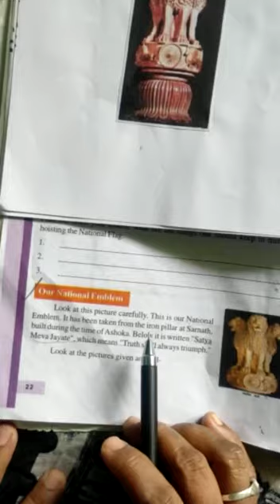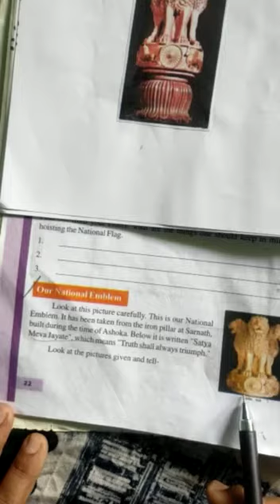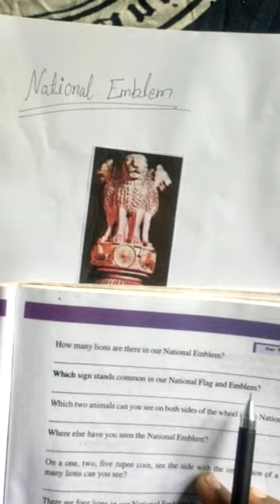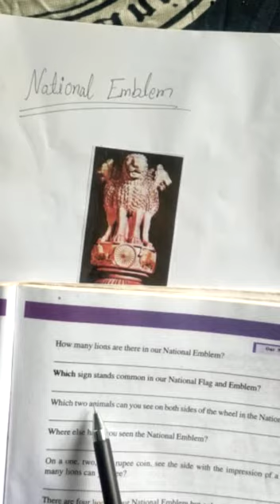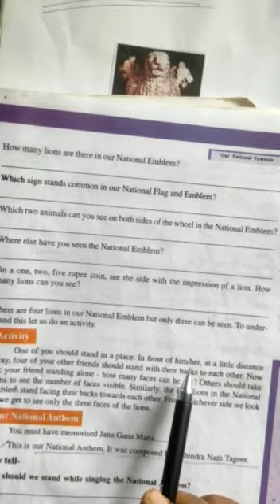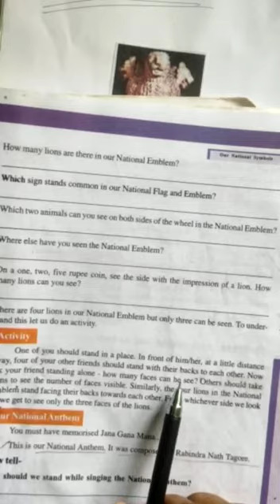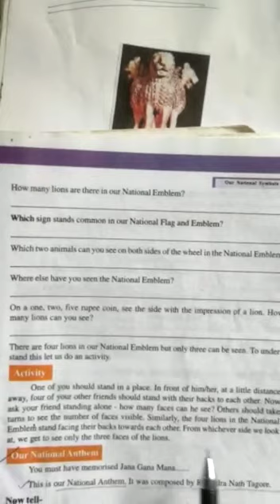Class 5 EVS chapter 4 our national symbols video no 2